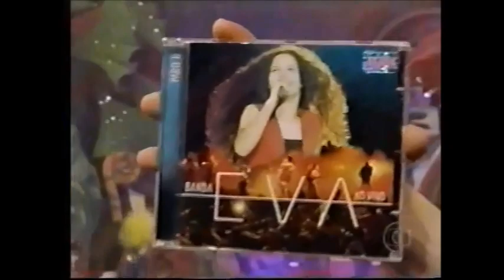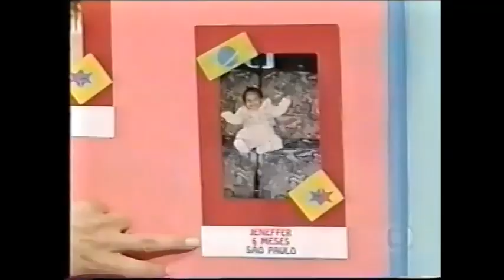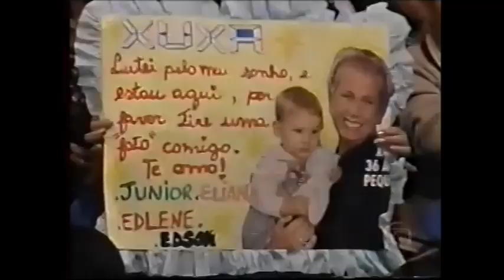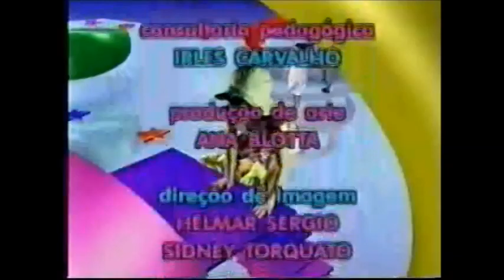XUXA PARK ENERO 2000